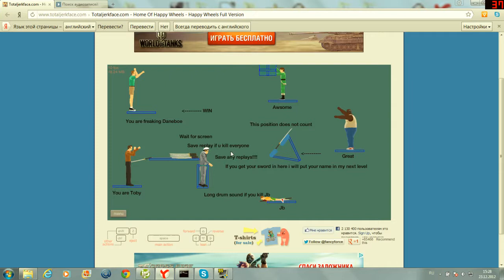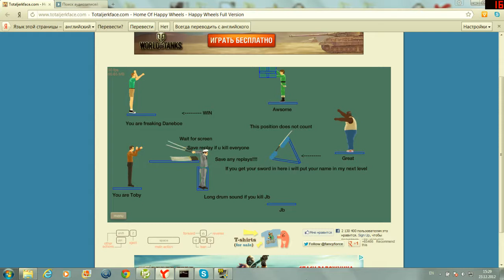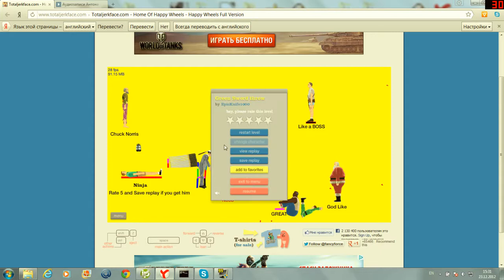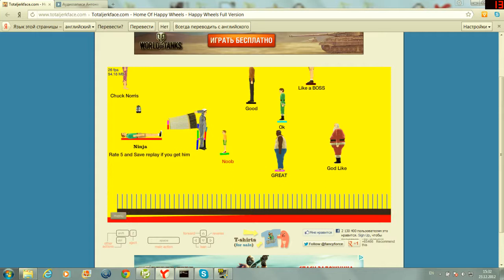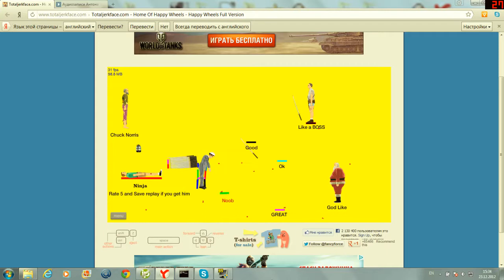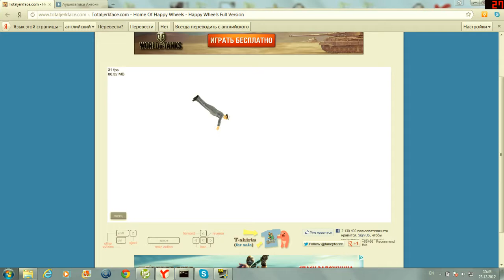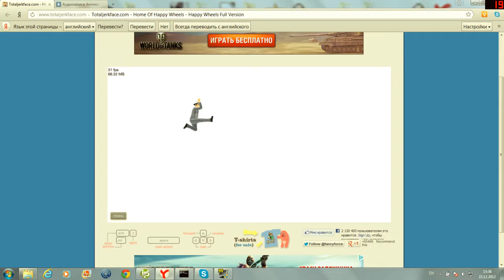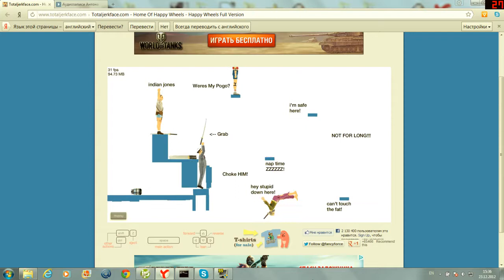Happy Wheels приколы часть 1 (МЯСО)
Версия: 1.5.2 СЕРВЕР КОБЫ В Minecraft: ip: s2.high-sky.ru:25568
Версия: 1.5.2 ЕСЛИ ВЫ ХОТИТЕ ПОИГРАТЬ С КОБОЙ,
ip сервера в Minecraft: vulture.vkurske.org:20025
Версия 1.5.2